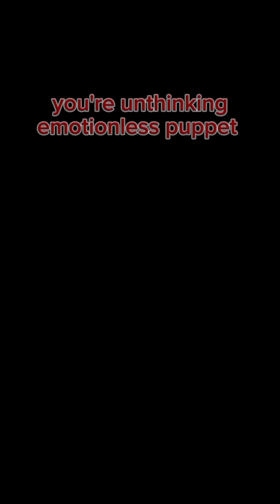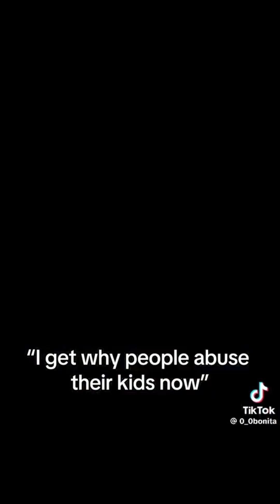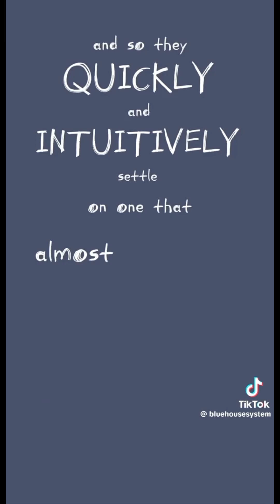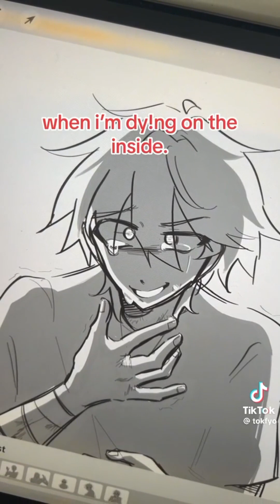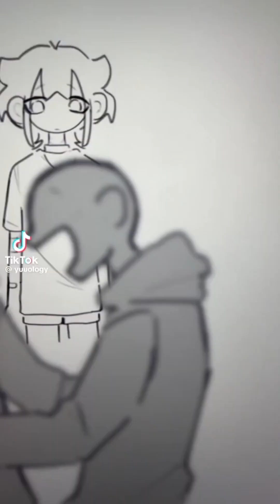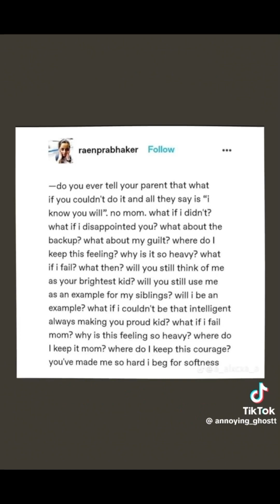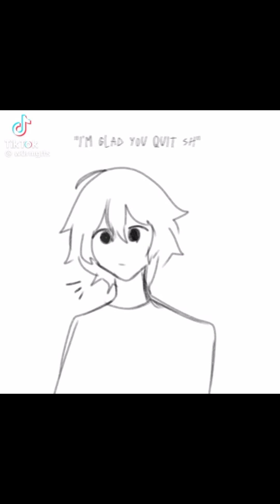Vent Art Tiktoks 🎭 Part 1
I hope those who can relate will eventually find someone they can talk to and be able to get help if needed. Pls talk to someone if you need to. Even the smallest things you talk about might be able to help you in unknowing ways.